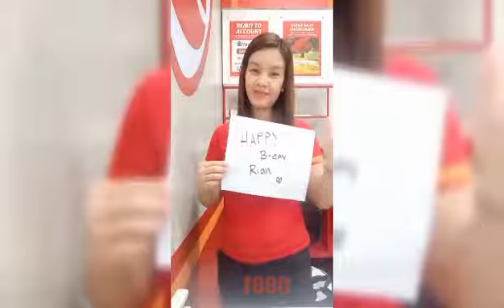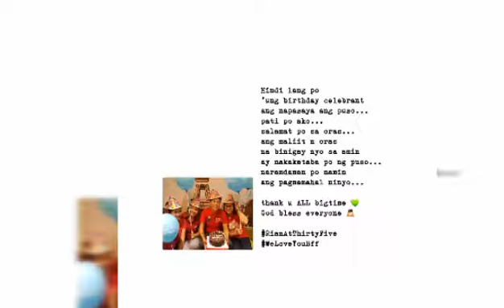HAPPY BIRTHDAY BFF RIAN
Video greetings from all the people who loves you...